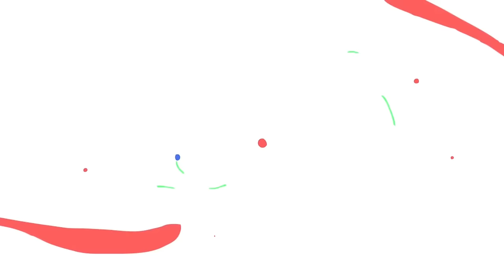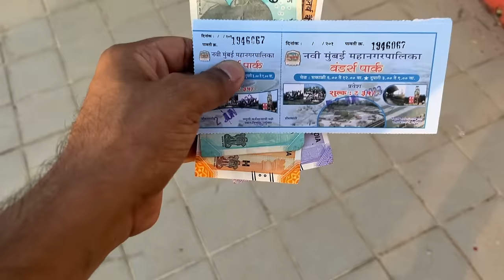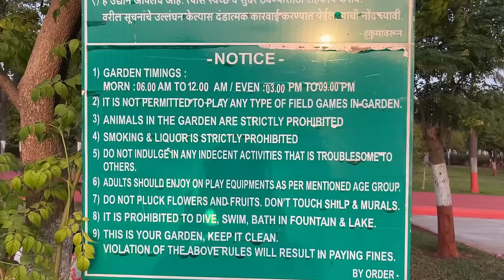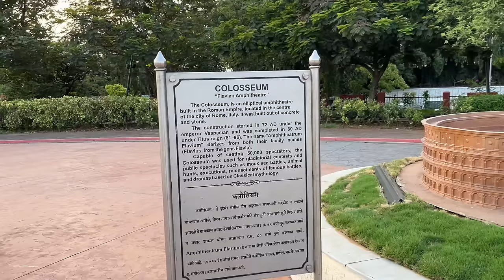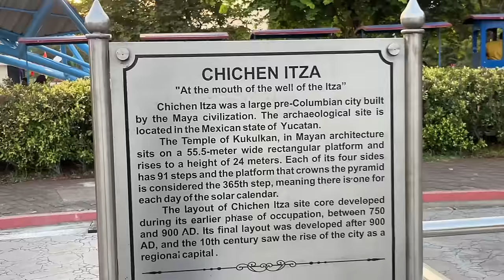Wonder Park Nerul Re-Open | Best amusement, Park In New Mumbai | Full Information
Wonder Park Nerul Re-Open | Best amusement, Park In New Mumbai | Full Information | Wonder Park in 2023 .

So Hii guys today I am going to share my experience of Nerul Wonder park I am happy to say that Nerul Wonder park once again its open and now you can enjoy with your family and love one so today I am going to share all the ticket price ride toy train fare so I hope you will like my video so if you like please subscribe to my channel and press the BEL icon to get my latest videos update first

in Nerul Wonder park you can now see seven wonders of world

Park Time
Morning-6 -12
Ev - 3pm - 9pm

Entry Fee
Children- 25 rs
Adult - 35 rs

Parking -
Car- 50 / Bike - 10

Rides Fare 25rs Each Ride
Toy Train 25rs

Mira Road Vardhman fantasy Vlog link

Mumbai Vardhman Fantasy Amusement Park Mira Bhayandar Road | Seven Wonders

Address ~ Wonders park, Nerul East, Sector 19A, Nerul, Navi Mumbai, Maharashtra 400706

Situated at sector 19-A in Nerul, the park is spread across a 9.8-hectare plot and was built at ₹37.34 crore in 2012. The park has models built on the theme of Seven Wonders of the World along with rides like a frisbee ride, octopus ride, ferris wheel ride and break dance ride along with a toy train that chugs around the entire park

Thanku - Kanaiyabaraivlogs